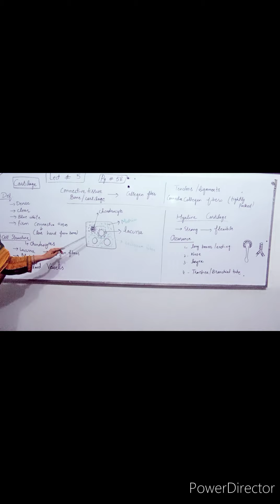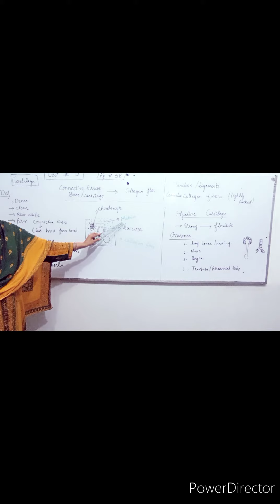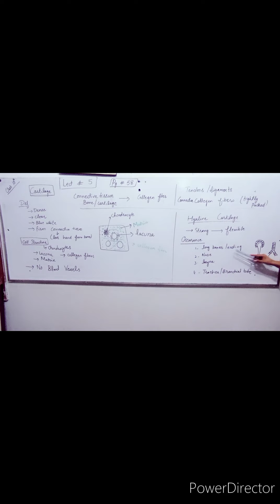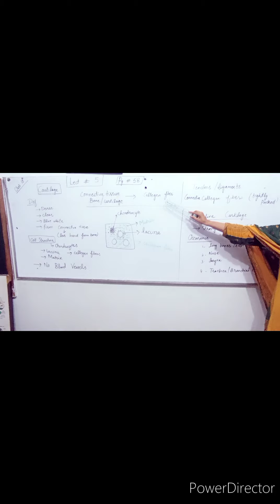10th Biology Lecture 5